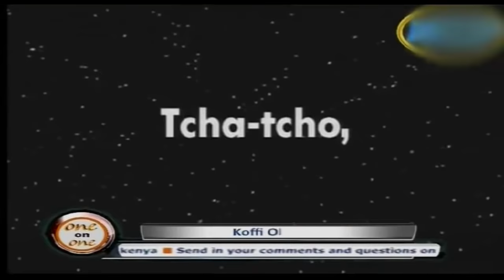One On One With Koffi Olomide